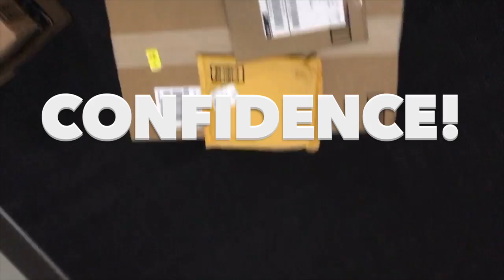VLOG 01: iceland prep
I pack for our icelandic honeymoon, open some boxes, and fly the drone around Lawrence. Typical day.